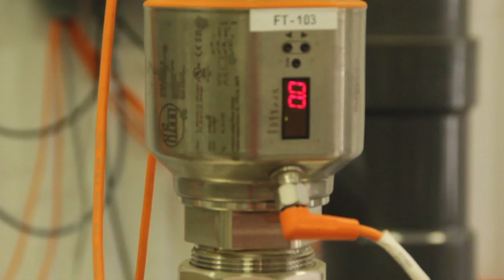Majestic Crossing Dairy's sustainability journey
Dean Strauss looks across the road from his modern dairy farm in Sheboygan Falls, Wis., and sees an idyllic red barn setting where he grew up. That family farm, which has roots 163 years deep, has come a long way. The Strausses and three other local dairy families formed Majestic Crossing Dairy in 2011, with a mission to be more productive, more efficient and more sustainable environmentally, economically and socially. Technology plays a big part, including a state-of-the-art system to process cow manure. For all the changes over the years, what remains the same is a commitment to caring for the cows, the environment and the community. It’s a passion shared by dairy farmers across Wisconsin as they produce safe, nutritious food in a sustainable way. This video series recognizes them and their continuous improvement journey.